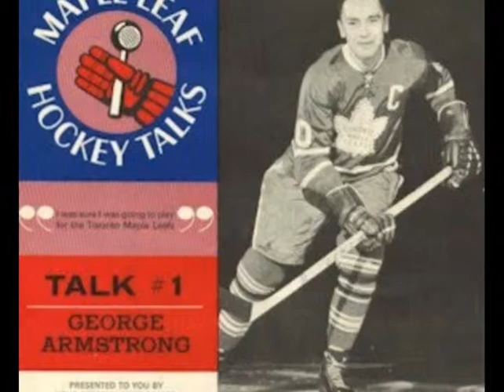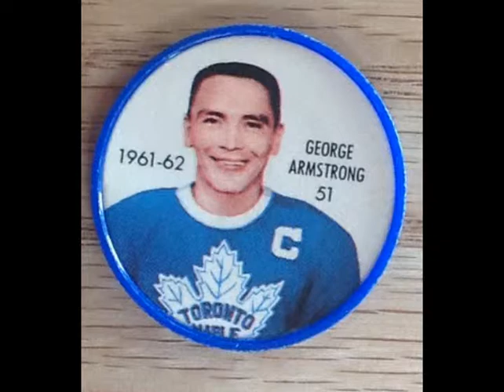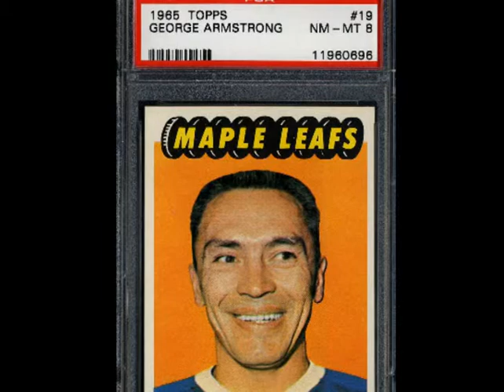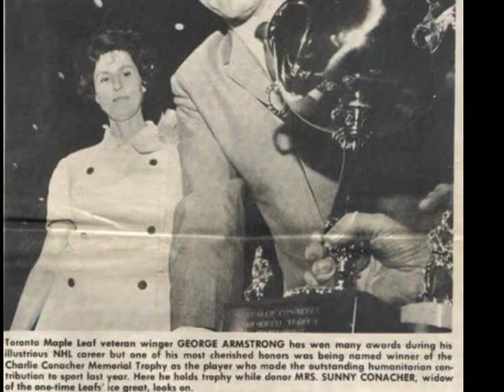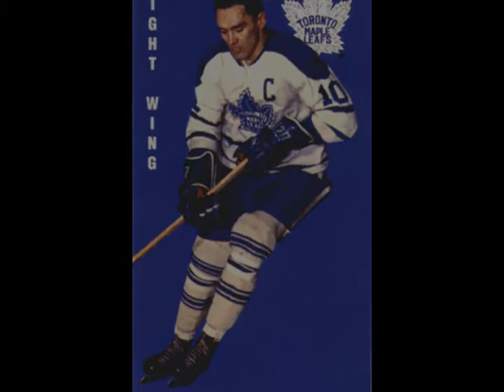Maple Leaf Hockey Talks #1 George Armstrong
Maple Leaf Hockey Talks #1 - George Armstrong - The Chief-